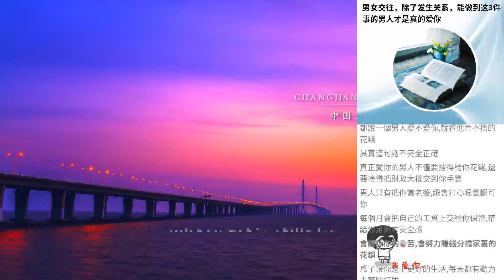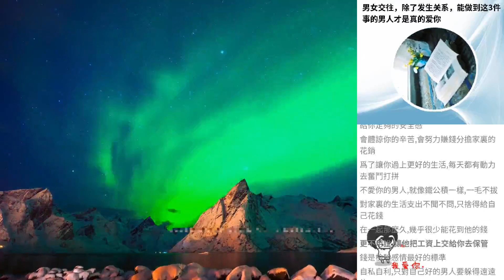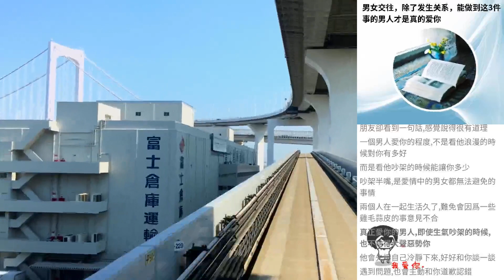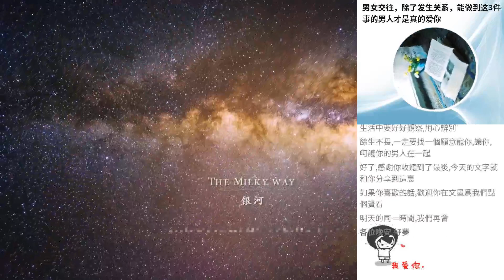男女交往，除了發生關係，能做到這3件事的男人才是真的愛你